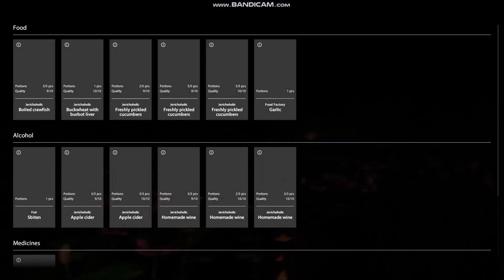Russian Fishing 4 l Akhtuba Lake l Trophy Rudd 1.404 kg